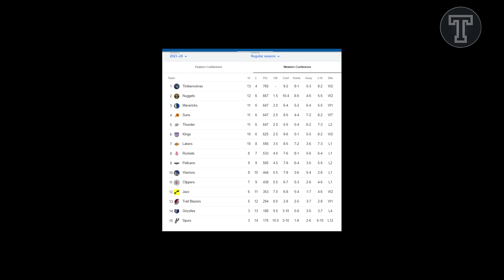Grabe to! "VINTAGAE!" Derick Rose! , ginalit si jordan clarkson!